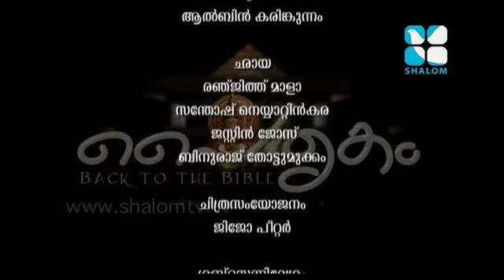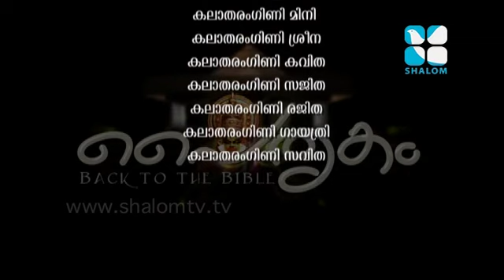PAITHRIKAM EPI:13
Shalom Television

Here comes a rare blend of art and divinity! The traditional art forms of Kerala like Kathakali, Ottamthullal, Chavittunadakam etc. always have that charm, splendor and beauty to it! When the lives of saints and other spiritual values are presented through these various art forms, it is definitely a feast for our eyes. But there is still something more to it…It leaves our mind and souls spiritually nourished!